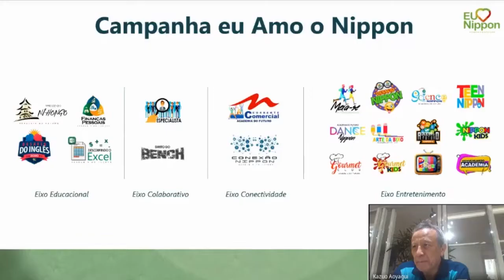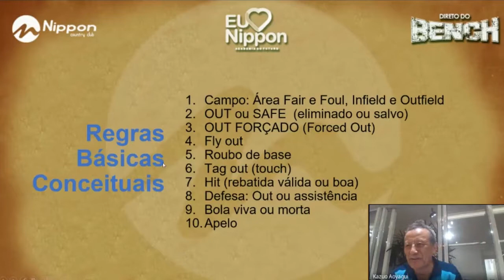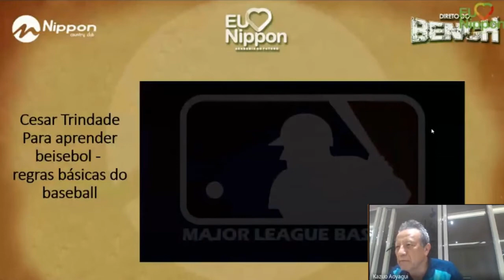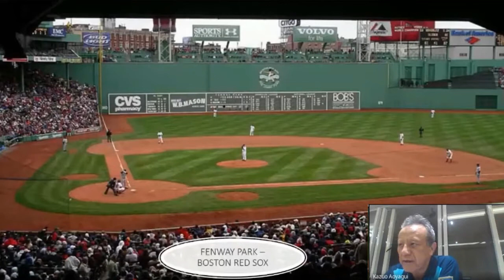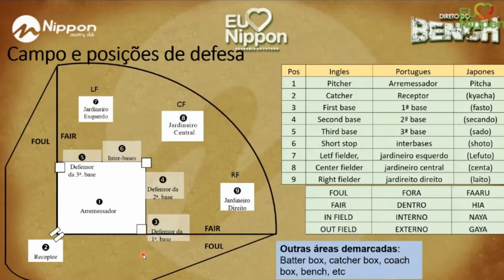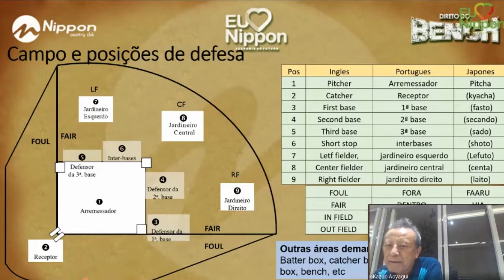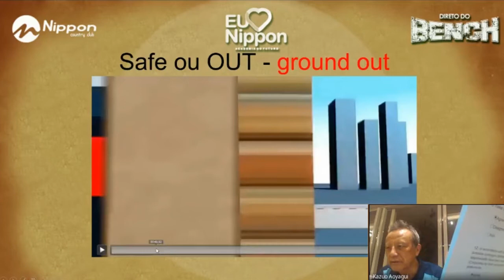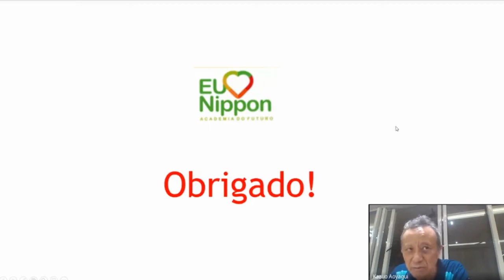Curso básico de Regras Baseball/Softball 01 | Direto do Bench